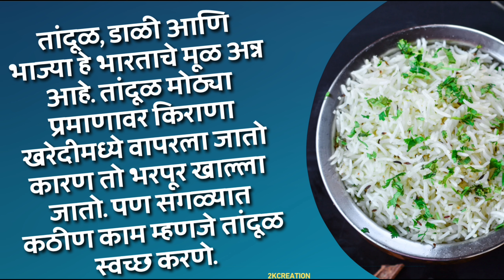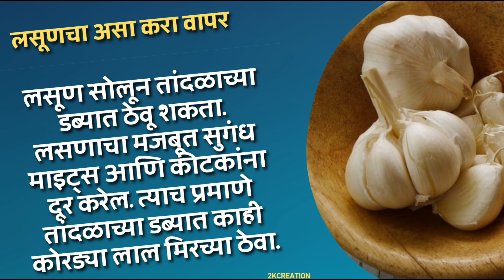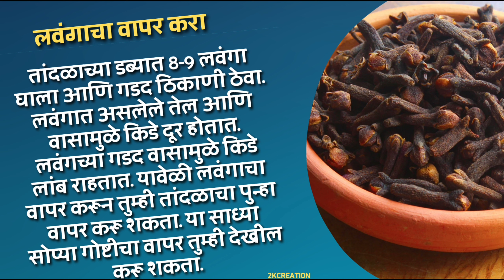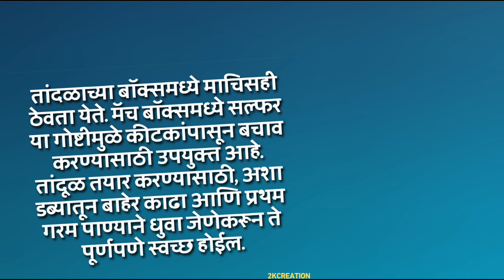गहू तांदळातील किडे काढण्यासाठी घरगुती उपाय,चश्मा घालून पाहिलं तरी एकही कीड दिसणार नाही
गहू तांदळातील किडे,घरगुती उपाय,insects in rice,Insects in grain,